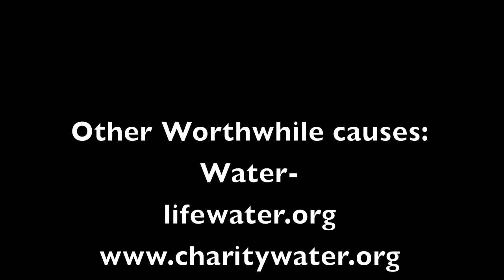ALS ice bucket challenge/ Love & Laughter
A few short years ago I, and many people close to me, lost one of the kindest, brightest lights I have ever known to ALS. I was ignorant of just how devastating the disease was until I saw what it does.

While I acknowledge that there are thousands of charities that need our support, it's nice to feel like part of a community of support, especially for a cause that touches me so personally.

Dump, don't dump...I don't care, but please, even just a few dollars helps. Hell, while you're at it throw some money around to other charities.